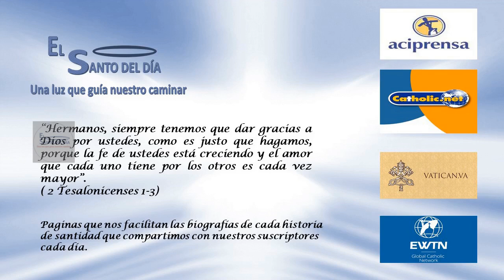ENERO 14 SAN FELIX DE NOLA /EL SANTO DEL DIA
Hoy, 14 de enero, conmemoramos a San FÉLIX de NOLA.

Nola es una pequeña y antiquísima ciudad, situada a unos 20 kilómetros de Nápoles. Allí vio la luz san Félix, cuyo nombre significa "feliz", en el siglo III.

Su padre Hermias era sirio, de profesión militar. Nuestro santo, en cambio, prefirió ser soldado de Cristo.

Poco sabemos de su infancia y juventud. Padeció las terribles persecuciones desatadas por Decio y por Valeriano. Por estas circunstancias carecemos de actas que hubieran podido proporcionar noticias precisas. Los rasgos más exactos que conocemos a través de san Paulino, poeta y obispo de Nola, quien escribió su biografía a fines del siglo IV y lo tuvo como santo protector. También escribieron sobre él san Beda, san Agustín y Gregorio Turonense. El papa san Dámaso le dedicó un poema.

Para destruir la Iglesia, el emperador Decio ordenó prender y procesar principalmente a los obispos, presbíteros y diáconos. Gobernaba entonces la grey de Nola el obispo Máximo, cargado de años, quien se refugió en las montañas de los Apeninos. Félix, que era presbítero, se quedó en la ciudad para vigilar y proteger a los fieles.

No duró mucho tiempo la seguridad de Félix, pues Nola era una pequeña ciudad donde todos se conocían y él no disimuló su condición de cristiano. Arrestado y conducido a la cárcel, lo ataron con cadenas, y así permaneció durante meses. Por su parte, en las montañas, el obispo Máximo padecía hambre, frío, tristeza y dolor.

Félix fue un ejemplo de devoción al obispo. Socorrió a Máximo corriendo gravísimos riesgos y compartió con él la dura experiencia de la persecución.

Habiendo escapado de la furia desatada por Decio, Félix se vio nuevamente amenazado, junto con toda su comunidad, por las disposiciones que contra los cristianos dictó el emperador Valeriano, entre los años 256 y 257.

Al morir Máximo quisieron forzar a Félix a ocupar la silla episcopal, pero él rehusó tal dignidad, prefiriendo continuar como presbítero su misión evangelizadora. Murió el 14 de enero, se cree que del año 260. Fue enterrado en Nola y su sepulcro se convirtió en lugar de peregrinación. En Roma le fue consagrada una basílica.

Los campesinos de su tierra invocan a san Félix de Nola como protector de los ganados. San Gregorio de Tours ha escrito sobre los numerosos milagros operados junto a su tumba.

Señor Dios, Rey Omnipotente: tú que le permitiste a tu mártir  San Félix conseguir favores tan maravillosos para sí y para sus devotos, haz que nuestra fe sea también tan grande que consigamos maravillosas intervenciones tuyas en favor de los que necesitan la ayuda de nuestra oración. Amen.

Hoy también la iglesia conmemora a:

- San Dacio de Milán
- Santa Macrina la Mayor
- Beato Pedro Donders